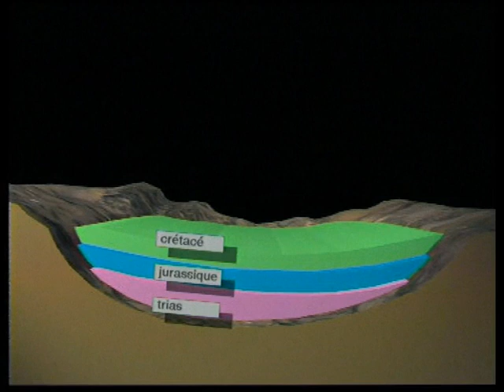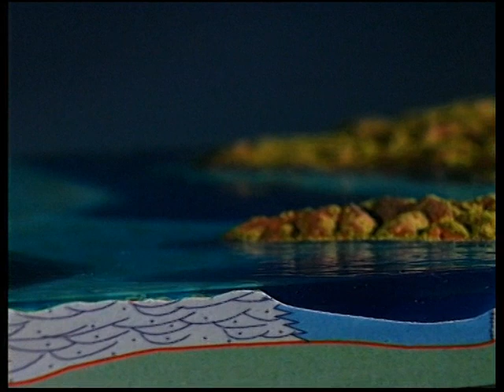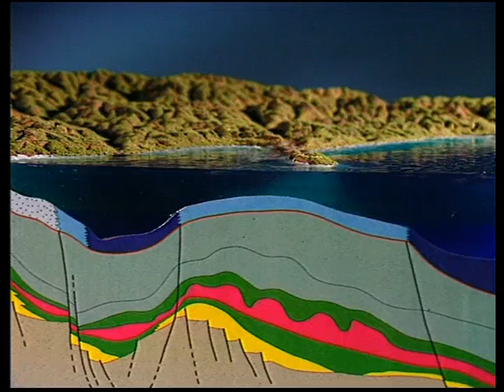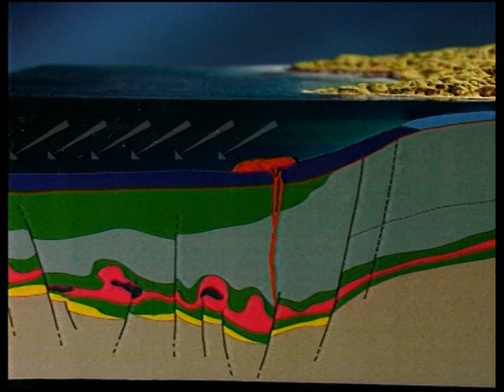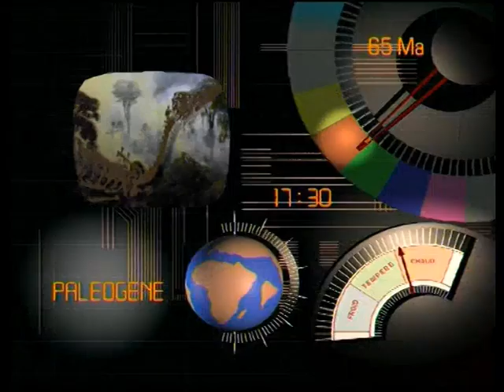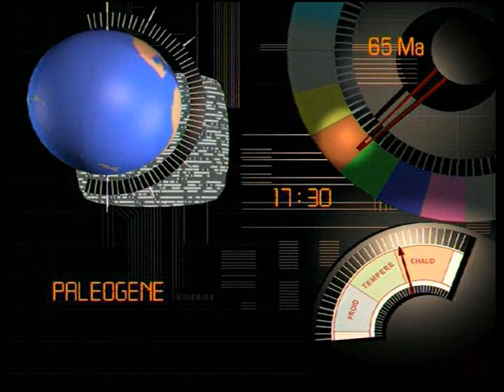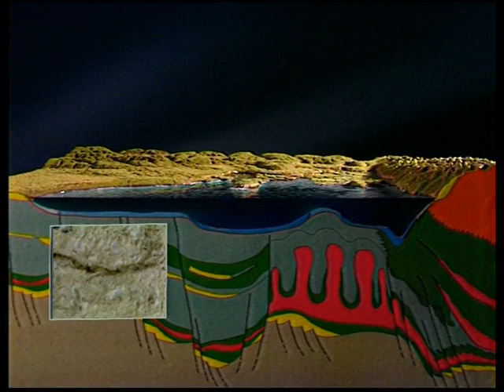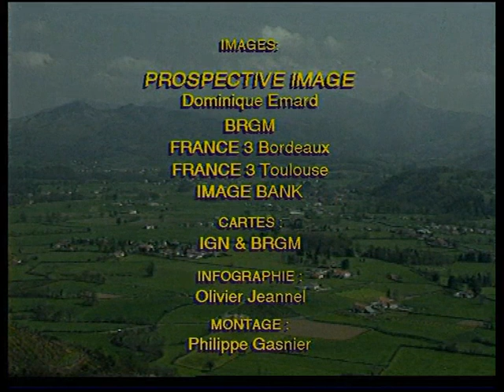Histoire géologique du Bassin aquitain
Histoire géologique du Bassin aquitain, pour découvrir comment les montagnes, les océans, les forêts et les glaciers ont façonné cette région (France, 1996). © ANDRA / BRGM